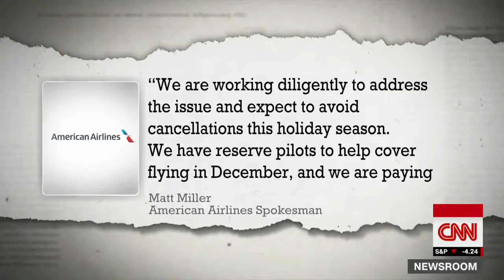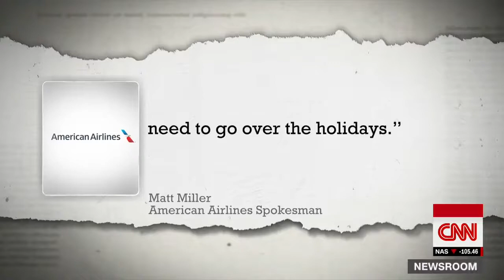American Airlines glitch causes Christmas travel concerns